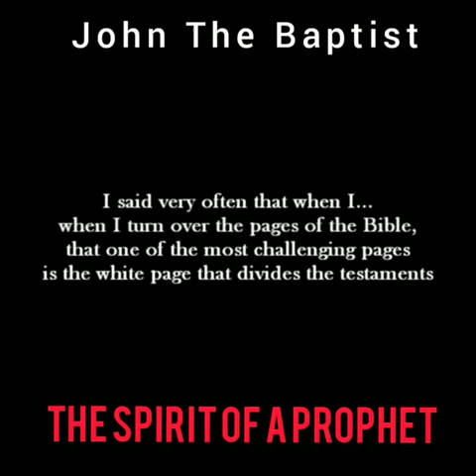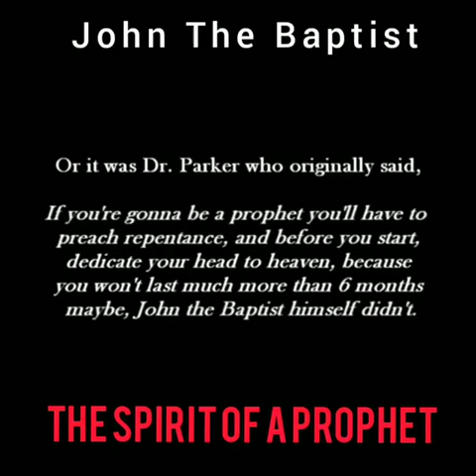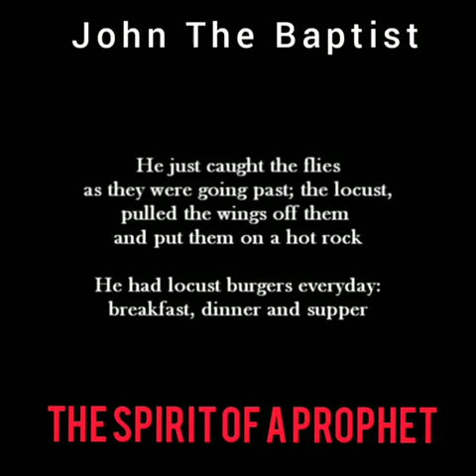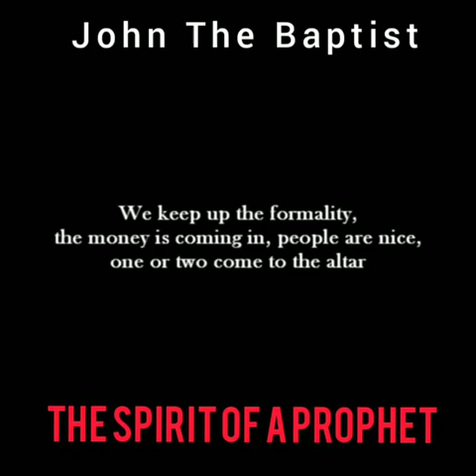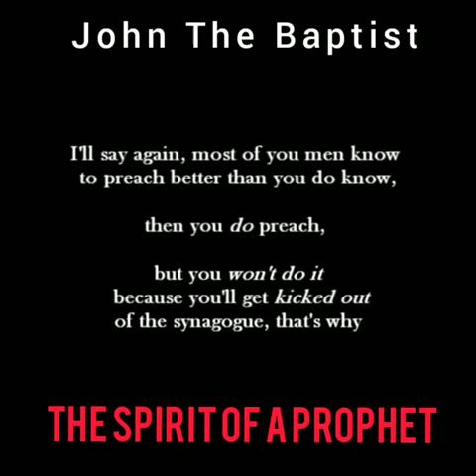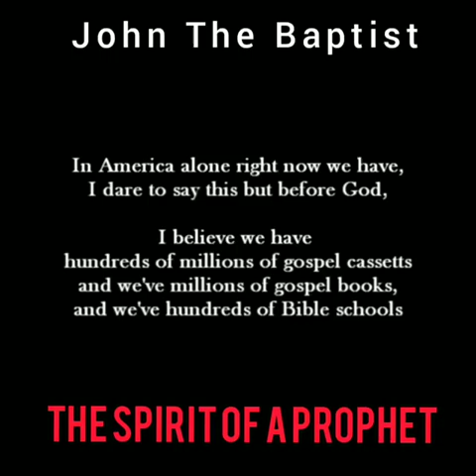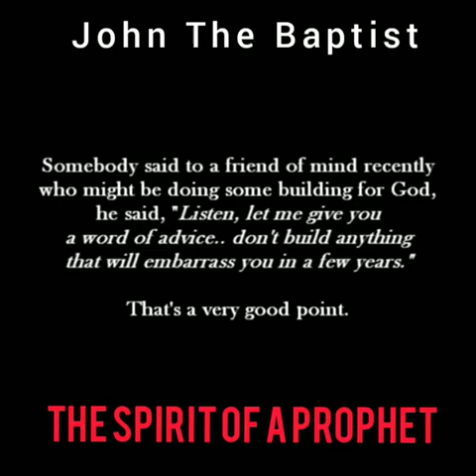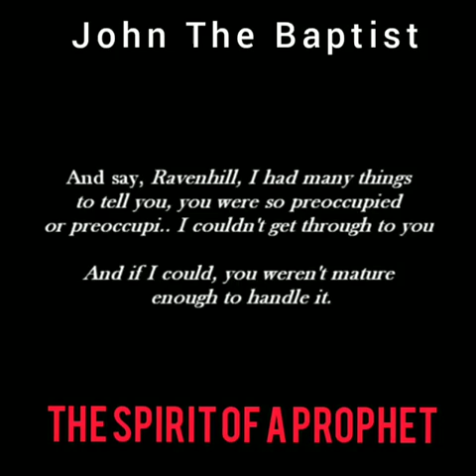A PROPHET OF GOD WILL ALWAYS CONFRONT THE DEMONS THAT OTHERS ARE TOO AFRAID TO EXPOSE